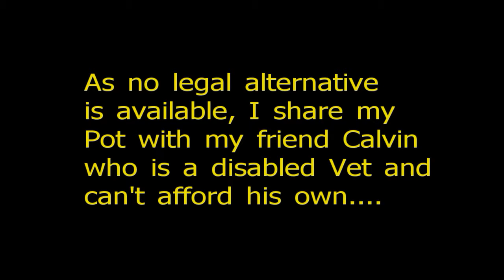Smokin With Calvin The Movie Epilogue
Calvin, a disabled veteran on a limited pension cannot afford expensive and illegal pot which helps his arthritic back, among other things,so i share mine with him. Free Leonard Peltier